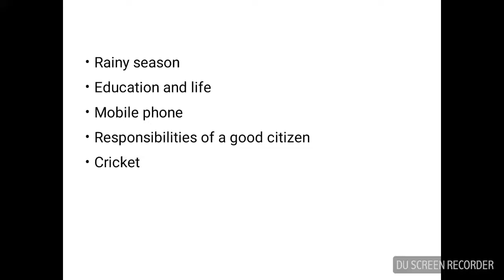MTS मै आज पूछे गये। Descriptive Questions-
Genuine information about descriptive paper teir-2 for MTS